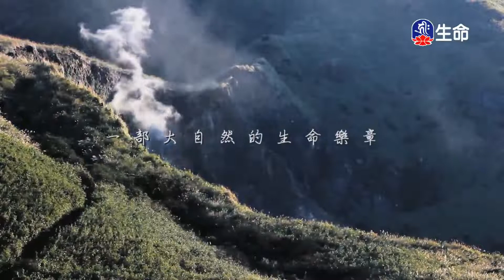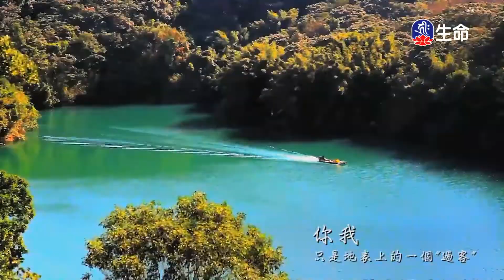般若講座_密勒日巴證道歌(8)明就仁波切_(lifetv_20220525_03:00)